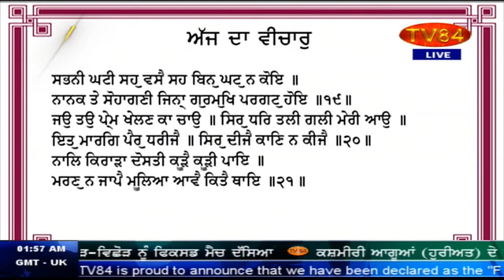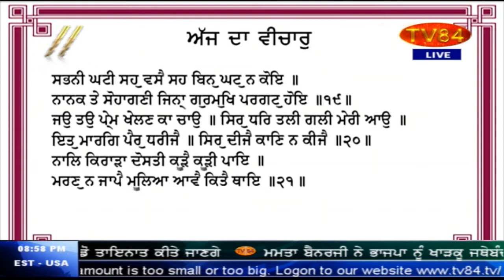SOS 6/22/18 P.3 Dr. Amarjit Singh : Marwari Traders & Khasi Unions Conspiring Against Shillong Sikhs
Dr. Amarjit Singh : Marwari Traders & Khasi Unions Conspiring Against Shillong Sikhs | Marwari business class and Khasi unions in cahoots with each other for targeting Sikhs in Shillong.(Part.3)